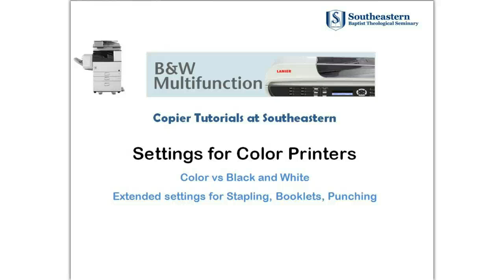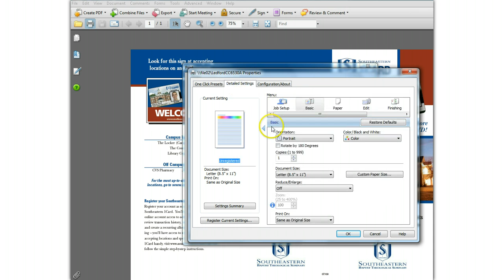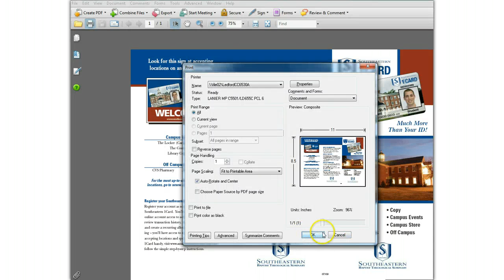CT003 - Settings for Color Printers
Shows how to set Color vs Black and White and some extended functions for stapling, booklets, and punch.